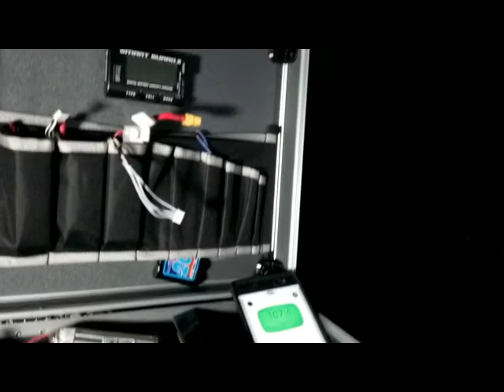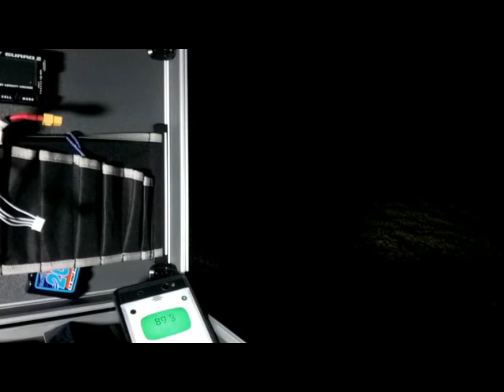La foret des Martyre No 2 Vendée 14/03/2020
Héllos mes petits fantômes ,je vous mes une petite vidéo dans l'attente du montage complet :) se lieux et No2 la foret des Martyres en Vendée
Je suis accompagné de Sébastien ,Dom ,
PS(  pour la date qui figure sur la lecture ,désoler je spencer l'avoir retirer )